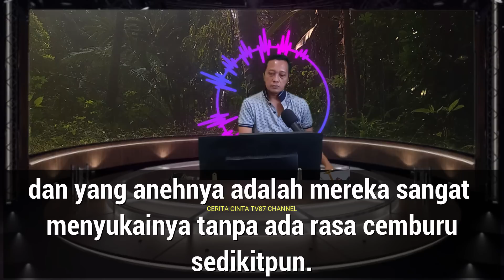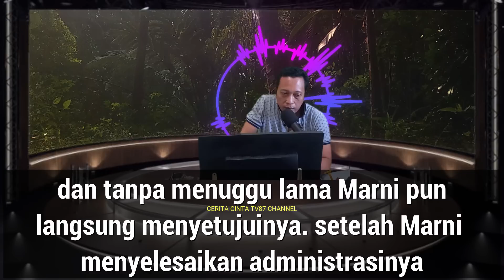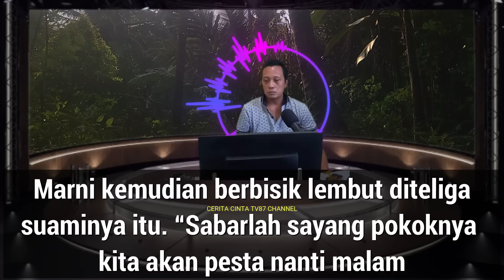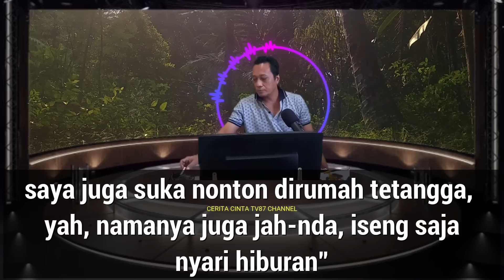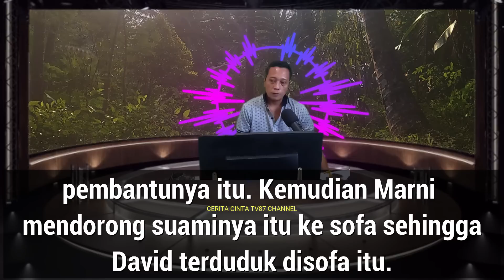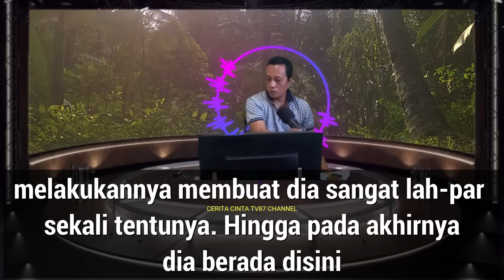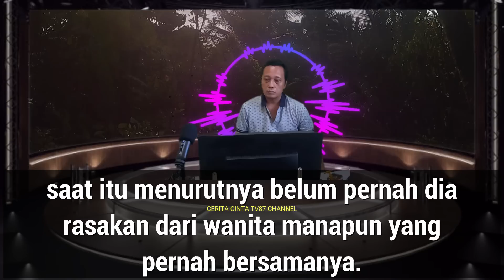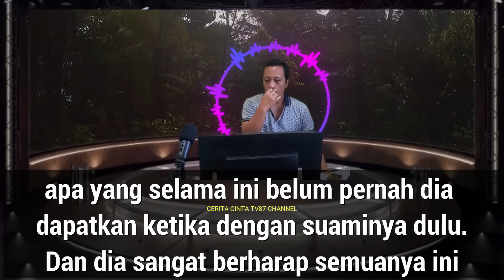Ibu Rumah Tangga Yang Tangguh II Cerita Romantis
Ibu Rumah Tangga Yang Tangguh II Cerita Romantis,Ini adalah cerita tentang cinta, penebusan dan transformasi.Jika Anda sedang mencari kisah yang mengharukan dan romantis untuk dibaca atau ditonton pada liburan Anda berikutnya,ini sudah tepat.